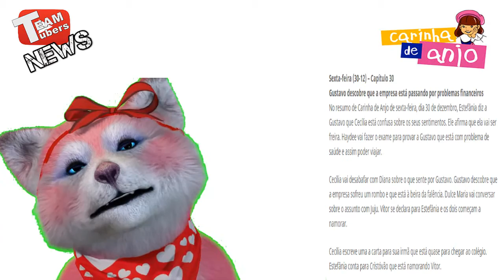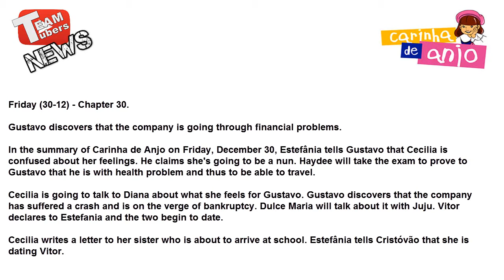Carinha de Anjo - Sexta-feira (30-12) – Capítulo 30